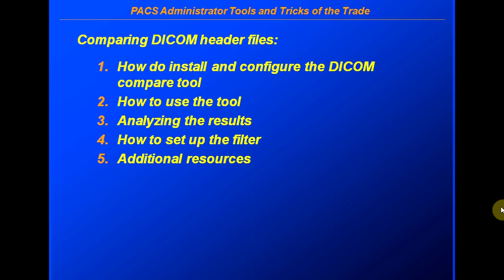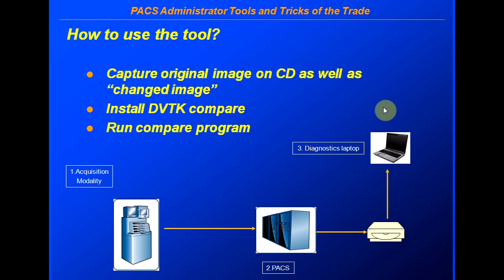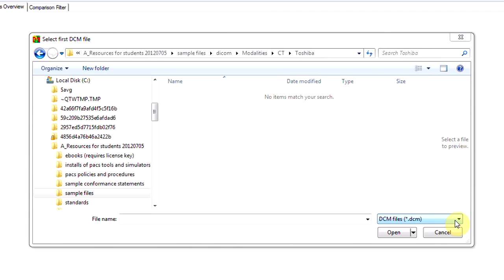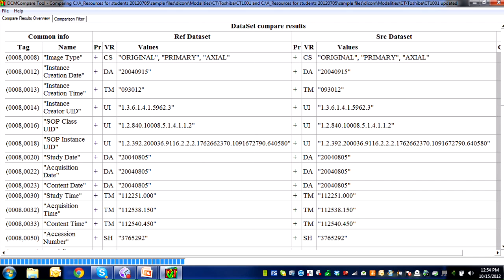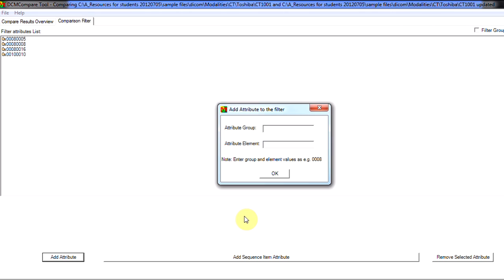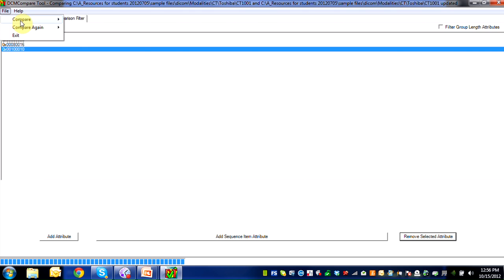PACS ADMIN SERIES • Tools & Tricks of the Trade • Comparing DICOM Headers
• Herman gives a tutorial on utilizing DVTK - DICOM Compare, a free (open source) utility that allows users to compare the header information between two DICOM files in order to determine any significant changes that might have occurred between two devices, software upgrades, etc.. He covers installing and configuring the tool, how to use DICOM Compare, analyzing the results, setting up and working with filters and additional resources.